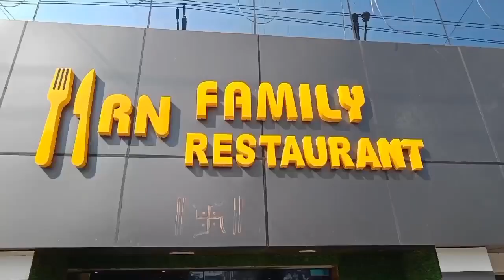होमगार्ड बहाली को लेकर अभ्यर्थी हुए आक्रोशित